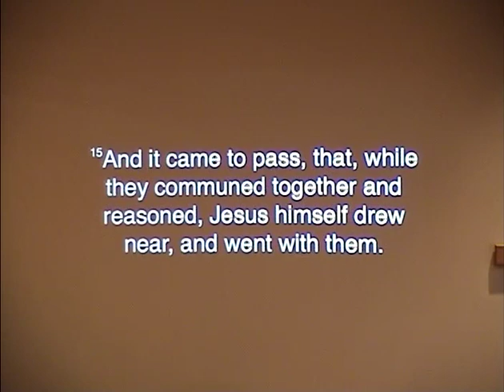3 22 a m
Highland Park Baptist Church
Lenoir City, Tn.